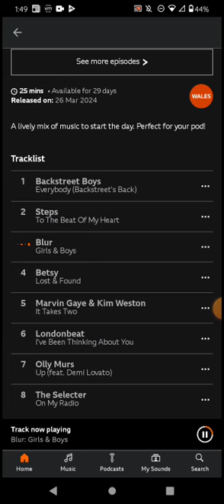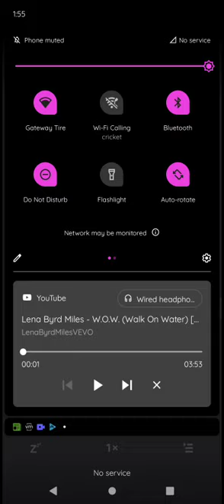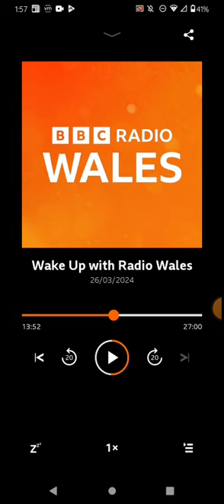wake up with Radio Wales (partial) 3/26